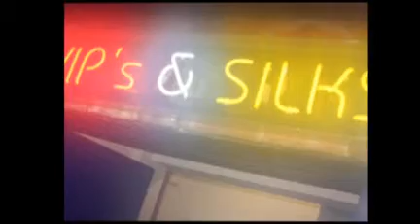Nightlife Storytlr.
Where is the busiest place in Yorkshire on a Tuesday night? It's Pontefract (or PONTE). Check out this photos taken here on 28/7/09 - created